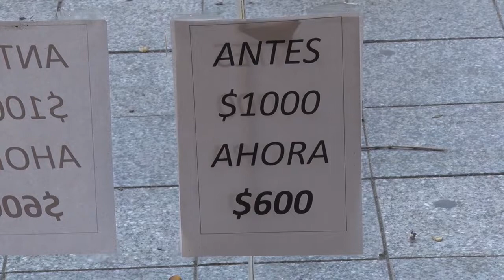Canasta escolar: ¿Cuánto cuesta el calzado?